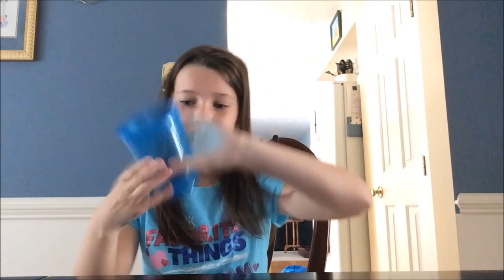Krystal- Cup Song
Krystal has been doing the cup song for a while and has gotten really good at it. She wanted to make another video, so she decided to do the Cup Song.